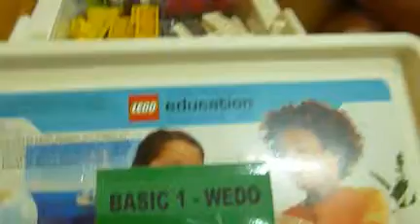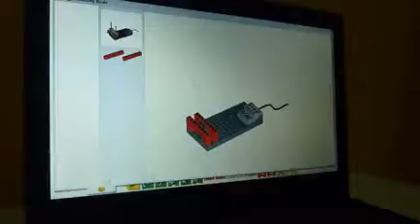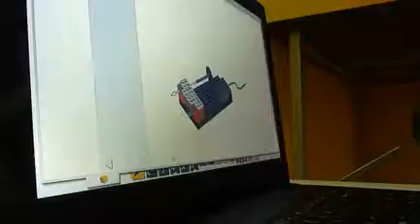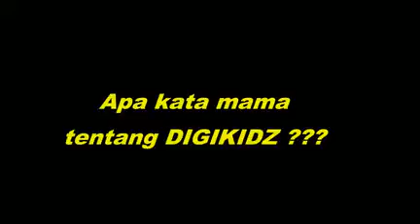Stanley Basic 1show || Robotkidz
Stanley Basic 1show || Robotkidz || Digikidz modernland